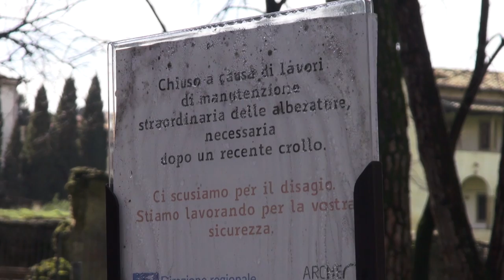Raccolta firme per riaprire giardini dell’anfiteatro. Saranno consegnate al ministro Giuli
Il gruppo consiliare Scelgo Arezzo promuove una raccolta firme per la riapertura dei giardini dell’anfiteatro. L’iniziativa si svolgerà sabato 14 settembre dalle 10 alle 12 davanti alle due entrate del monumento di epoca romana di via Crispi e via Margaritone. Le firme saranno poi consegnate al neoministro della Cultura Alessandro Giuli, che potrebbe essere ospite della rassegna Alti Scaffali.